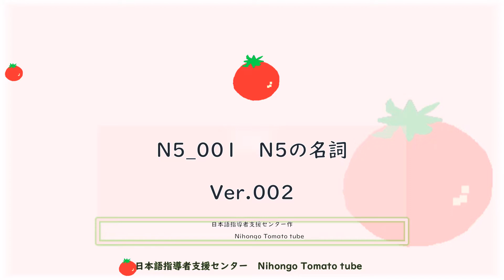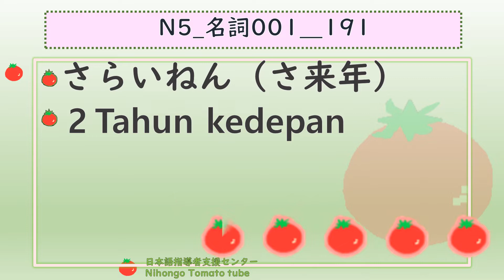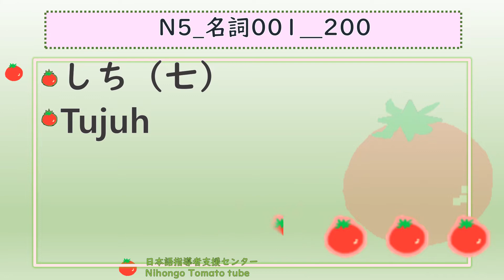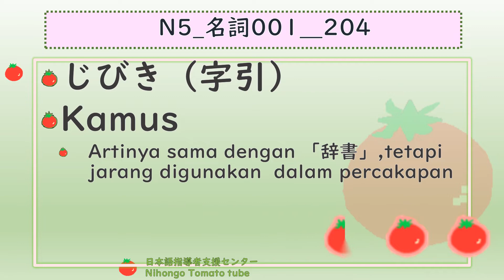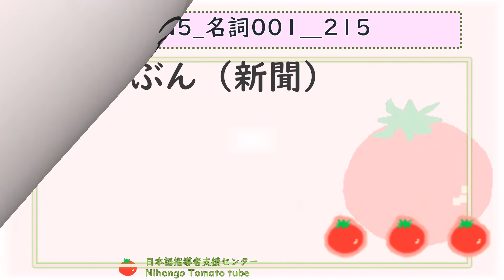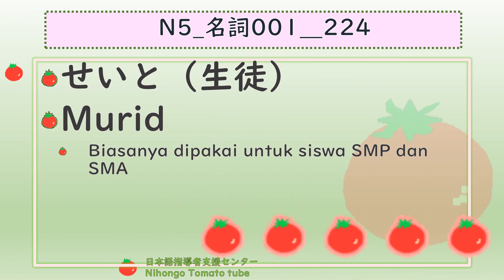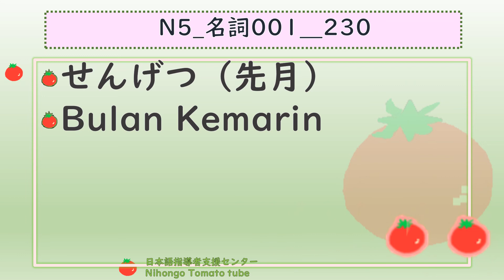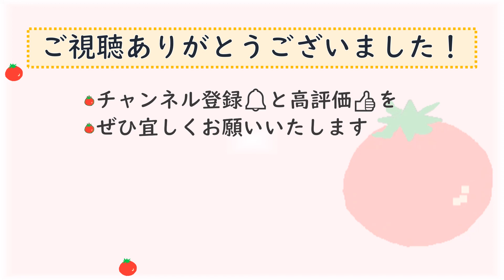【JLPT N5 Kata Benda 001】Mari kita ingat frase!【JLPT N5 名詞001】Part11~15 Nihongo TOMATO tube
【JLPT N5 Kata Benda 001】Mari kita ingat frase! Versi Bahasa Indonesia 【Latihan pendengaran dan ingatan dalam Bahasa Jepang】Part 11~15
Latihan frase JLPT N5!!
Bahasa Jepang dan Bahasa Indonesia diucapkan secara bergantian.
Jangan ragu dan malu untuk mengeluarkan suara, karena kuncinya adalah dengan banyak latihan!

【JLPT N5 名詞001】フレーズを覚えましょう！インドネシア語ver【聞いて覚える日本語】Part 11~15
JLPT N5のフレーズを勉強しましょう！
日本語とインドネシア語が交互に流れます。
ぜひ声に出して練習してみてください！

日本語指導者　日本語教師のために　動画を使用した練習方法や遠隔授業　テレビ会議システムを利用した、日本語学習者の支援をするチャンネルです。
学習者向けには、JLPTやEJU、N1やN2の指導、特定技能研修事業（在留資格「特定技能」｜特定技能1号・2号の準備学習、N3,N４等の学習、地域における外国人の生活支援、子供の支援など、さまざまな場面で、使える日本語協学習教材を配信します。
日本語指導者支援センターが作成、お届けします。

Nihongo TOMATO
にほんごトマト
日本語トマト